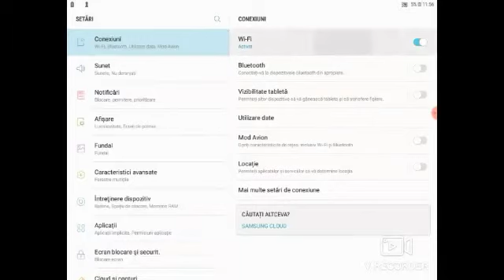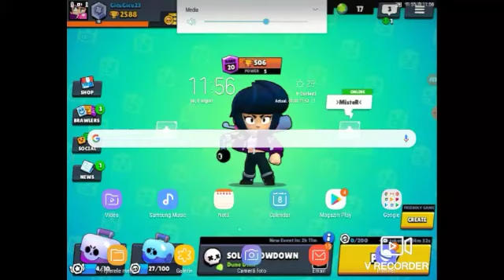Bloons TD Battle ep 1 | Mega win!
Sper ca va placut acest episod nu unitati sa dați LIKE pentru mai multe Bloons TD